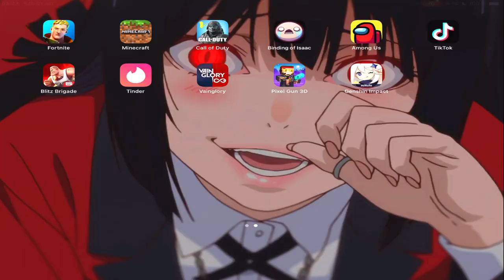BLITZ BRIGADE ¿Se Puede hackear? ¿Porque murio? ¿Hay Gente Jugando?